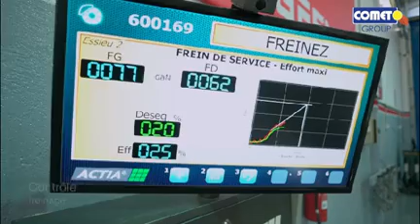MONTAGE DONGFENG S50